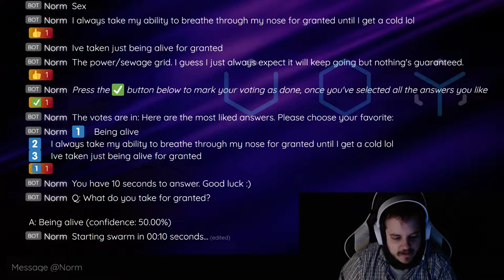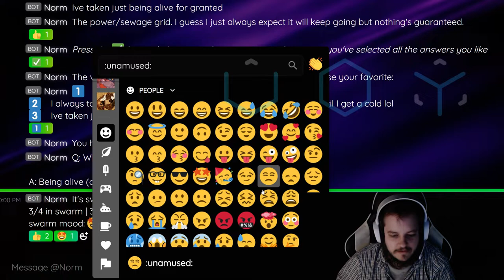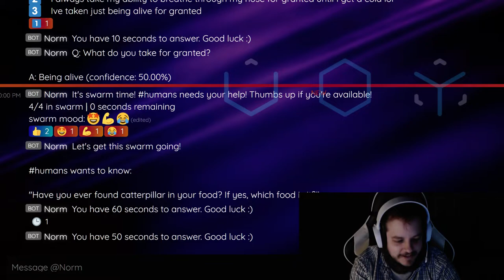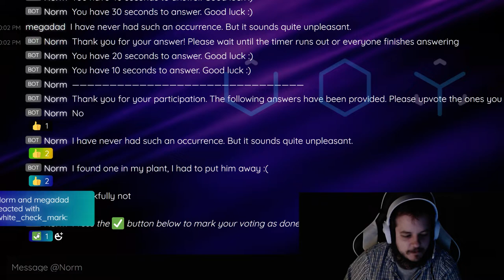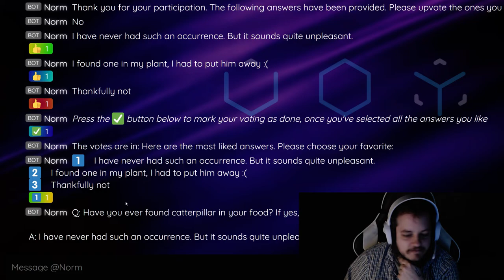Human Swarming on Voy α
A quick demo of what human swarming is like on Voy α today. Many new features are planned before we shift to a standalone app!